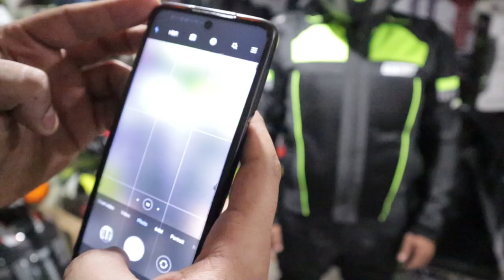Approx 1,50,000 rs. Main Bike Ready Hui Winter Spiti Ke Liye II 💲💲Kharcha Jyda Ho Gaya 😁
To buy please contact
Karan Moto Mart (KMM), Jaipur
They can be ship all over in India and COD is also available

thanks
Dharmendra Singh